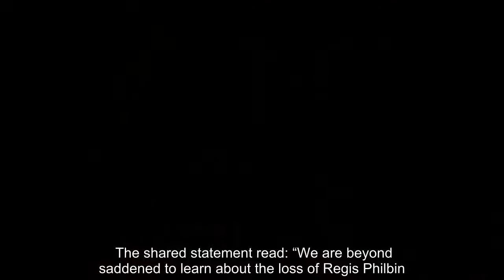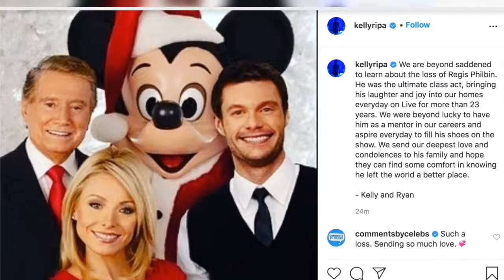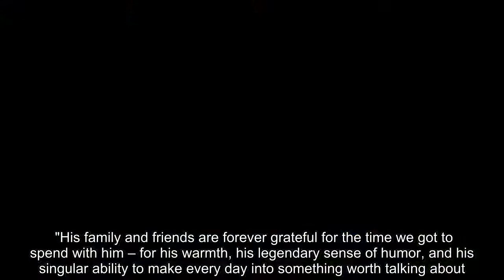✅ Kelly Ripa goes makeup free with husband after paying tribute to Regis Philbin